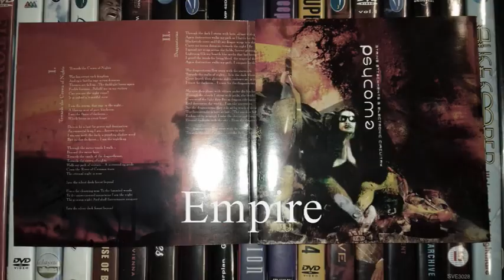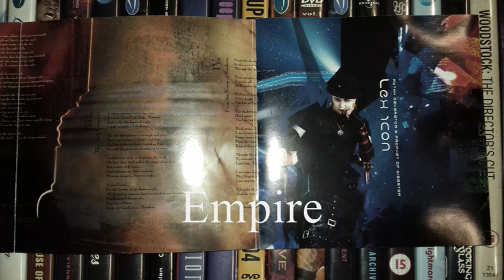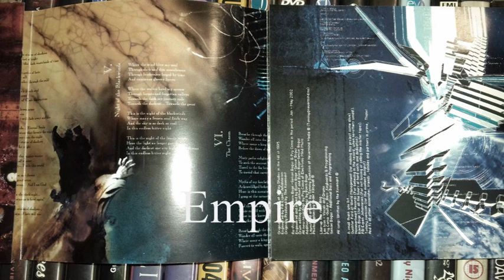THE KOVENANT - FROM THE STORM OF SHADOWS / THE CHASM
HAMMERHEART RECORDS 2002